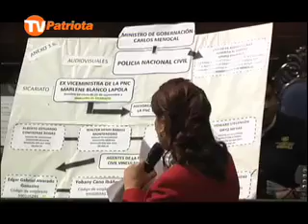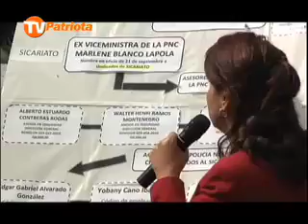SINDICADOS DE SICARIATO SIGUEN LABORANDO EN LA PNC